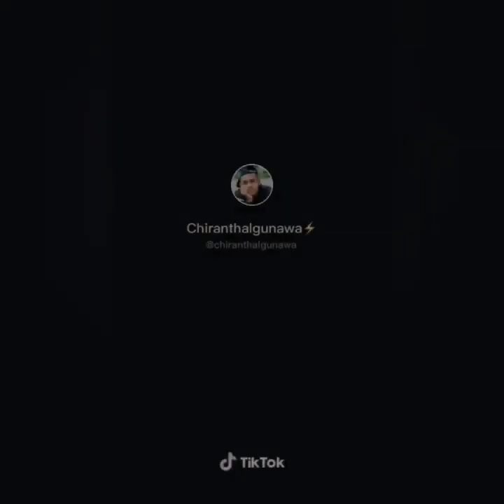Samitha Mudunkotuwa New Boyfriend සමිතා මුදුන්කොටුව තමන්ගෙ ලාබාල පෙම්වතා ගැන ප් රසිද්ධියේ කියයි